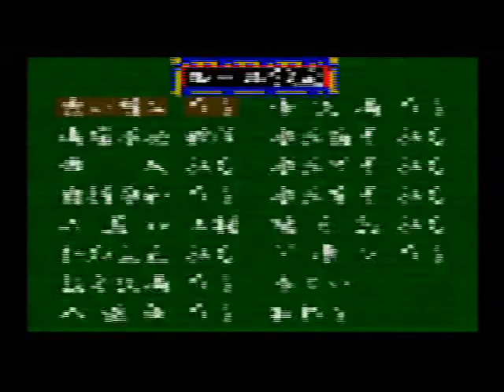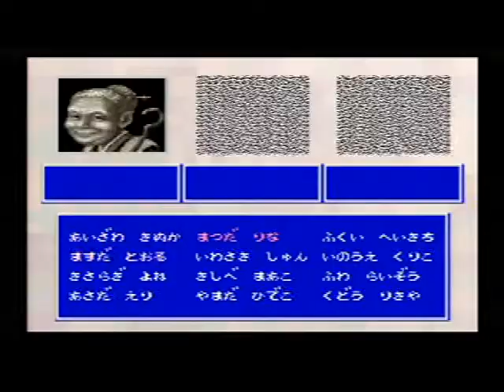スーパーニチブツマージャン (2)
発売元：日本物産（スーパーファミコン・8M）
ニチブツさんの麻雀ゲームです
今回は「フリー対局室」です
相手は「ふわ らいぞう」「くどう りきや」「きしべ まあこ」です